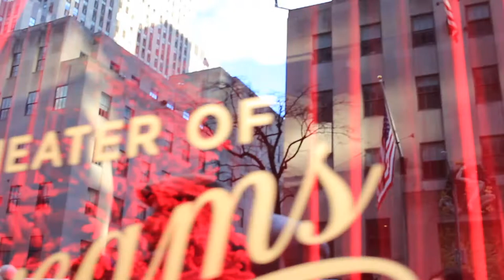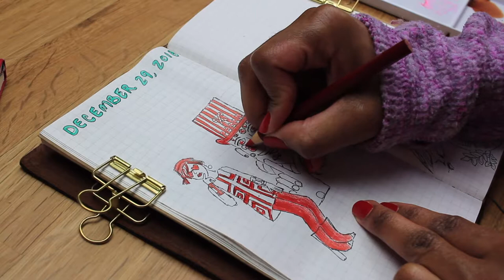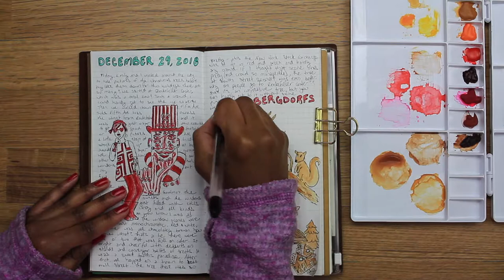Art Journal: Drawing New York City's Holiday Windows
A few days after Christmas, my friend Emily and I became tourists in our own home to check out the different Christmas trees and holiday windows around New York City. I really wanted to grab some reference footage to sketch them in my art journal later on. OK, so why on earth did I decide to draw the most detailed scenes we saw?? I'm not at all comfortable drawing human figures, but I couldn't get enough of Bergdorf Goodman's dessert-themed holiday windows. 🍪🍩🍫🎂 So here's to being inspired enough to push past those comfort zones!

The first half of this video is our holiday tour around NYC followed by my art journaling about my favorite windows in the day's adventure (at the 8:10 mark). Hope you enjoy!

Emily's Etsy Shop

SUPPLIES

Traveler's Company Travelers Notebook
Travelers Company 02 Grid Notebook Insert
Palomino Blackwing 602 Pencil
Pentel Clic Retractable Eraser
Faber-Castell Pitt Artist Pen
Platinum Carbon Ink Desk Pen
Crayola Super Tips Markers
Prismacolor Colored Pencils
Princeton Heritage Round brush size 2
Winsor & Newton Professional Watercolors
Sakura Gelly Roll 08 [White]
Pentel R.S.V.P. Ballpoint Pen
Kikkerland Gold Wire Clips

SOCIAL

MUSIC